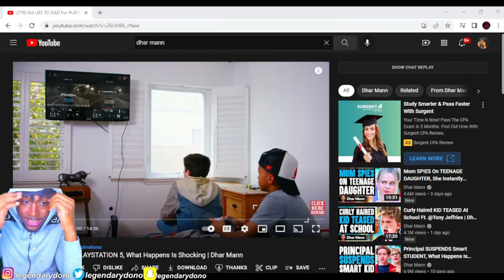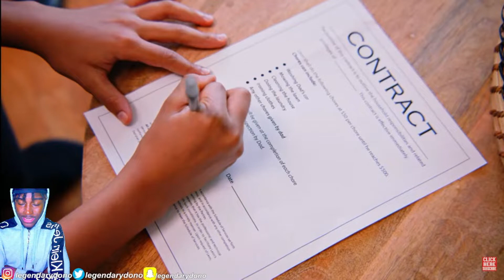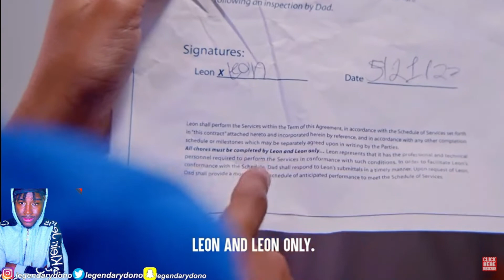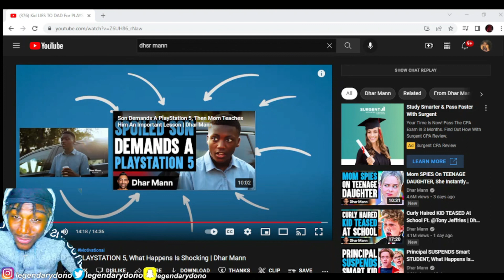4k AT ITS FINEST! Dhar Mann Kid LIES TO DAD For PLAYSTATION 5 Reaction!